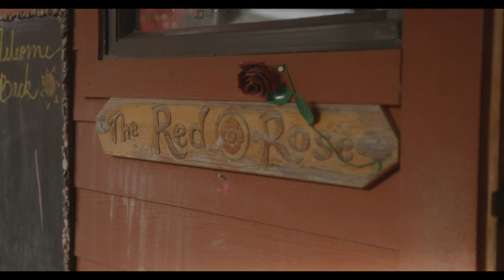Early Childhood at Sacramento Waldorf School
Promotional video for SWS EC